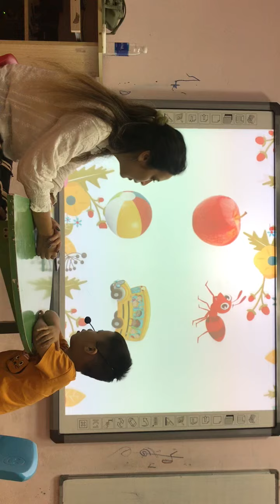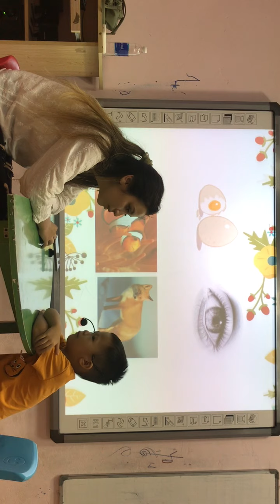Superman_Sun 1_ Speaking test level A1_ 2/10/2020